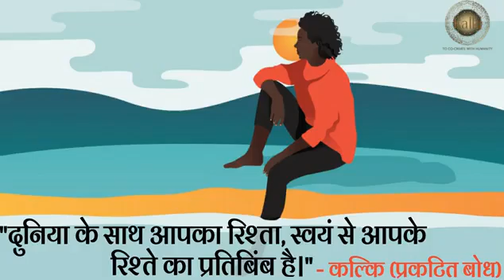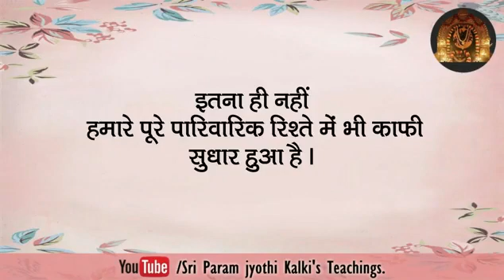मेरे कल्कि हमारे परिवार की हर पल रक्षा कर रहे हैं। 2-8-2021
भक्तों के जीवन में कल्कि के अनुग्रह की अविरल धारा बह रही है।